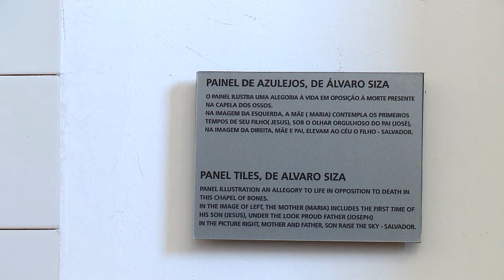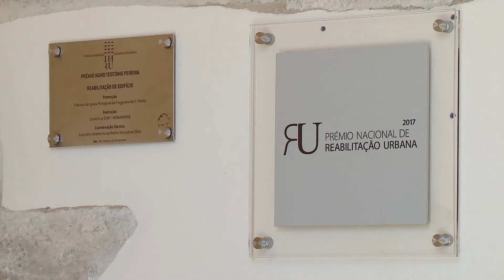Espaços&Casas 427, Capela Dos Ossos e Convento de Évora.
No Espaços & Casas de hoje vamos à célebre Capela dos Ossos em Évora e ao convento de São Francisco, onde esta se integra que receberam o prémio da melhor intervenção de reabilitação pelo IHRU.
Emissão na SIC Noticias: sábado 17 de junho às 08:45; domingo 18 de junho às 07:45; segunda-feira 19 de junho às 09:45; quarta-feira 21 de junho às 05:15 e 13:30; sexta-feira 22 de junho às 05:35.